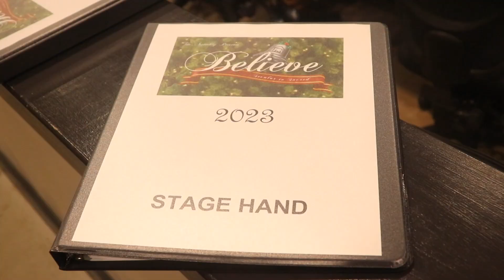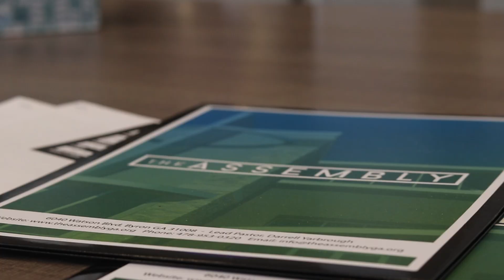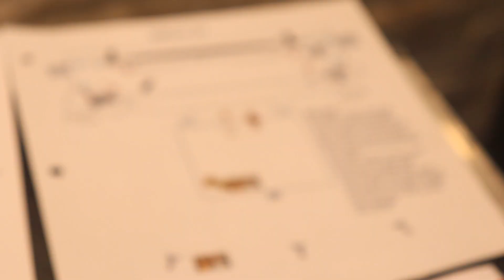The Assembly - ‘Believe’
A film by Piper Riser
The Assembly in Warner Robins hosts its fourth annual play ‘Believe’ on December 16th & 17th @ 3 p.m. and 7 p.m.. Pastor Tracy Jantz discusses what goes into making the play, the preparation process, and how faith and God are influential in their community.